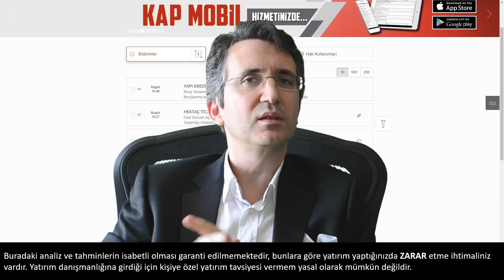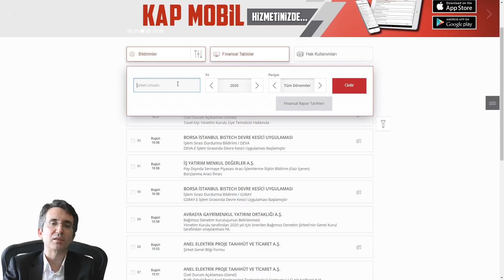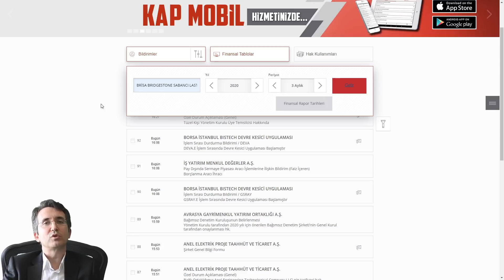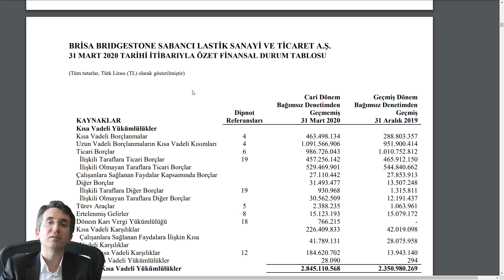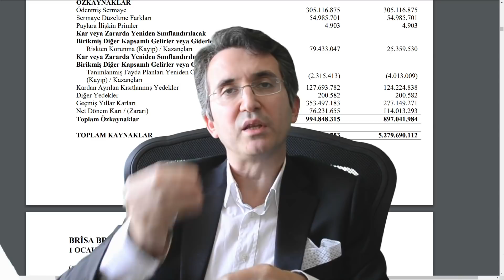Bilançonun En Önemli Kalemi Özsermaye Nedir, Neden Önemlidir?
Özsermaye şirketin bütün varlıklarından bütün yükümlükleri çıkartıldığı zaman geriye kalan miktardır. Şirketin varlıkları şirketin parası, alacakları, stoklar, maddi duran varlıkları ve maddi olmayan duran varlıkları gibi kalemlerden oluşurken şirketin yükümlülükleri ise şirketin borçları, ayrılan karşlılıklar ve diğer yükümlülüklerinden oluşur. Özsermaye aynı zamanda defter değeridir.
Bir şirketin özsermayesinin negatif olması o şirkette önemli bir mali risk risk olduğunu gösterir. Böyle şirketlere yatırım yaparken çok dikkat edilmesi gerekir. Zira şirket borçlarını ödeyemeyebilir, ve zor duruma düşebilir. Bu durumda hisse fiyatı da düşebilir ve zarar edebilirsiniz.